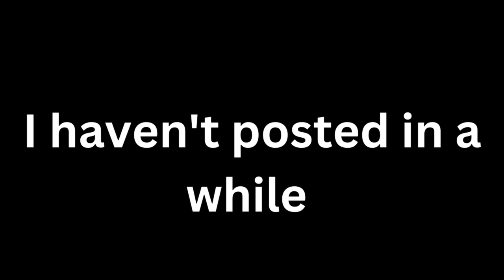Host POV (Washiez trainings)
My second video! Sorry I haven't posted in a while!